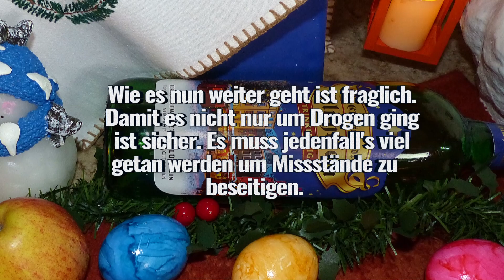🚓🚔⚡ Skandal in der Mittelschule Crottendorf❗❗❗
☹☹☹❗❗❗ Die Gewalt in Schulen nimmt immer mehr zu. Mitte Januar wurde wegen Versäumnissen der Mittelschule Crottendorf ein Polizeieinsatz mit Folgen ausgelöst. Es muss viel in den Schulen getan werden wogegen nun  konsequente Maßnahmen zum Schutz Jugendlicher bzw. der Kinder unternommen wurden um Misstände zu beseitigen um die Radikalität in Grenzen zu halten. Dank vorbildlicher und sofortiger Maßnahmen der Polizei und der Schulleitung wurde Schlimmeres verhindert.😉🚓👮‍♀️👮‍♂️